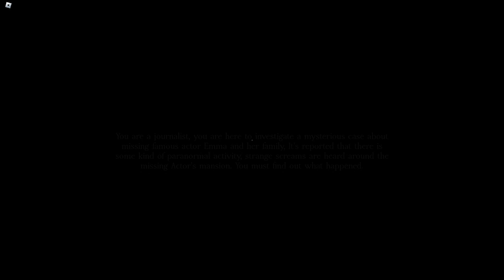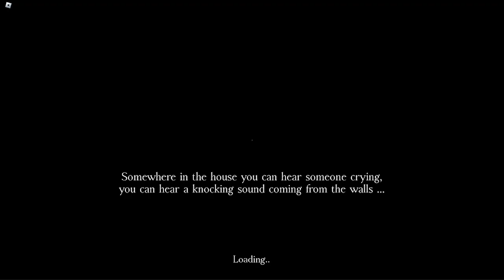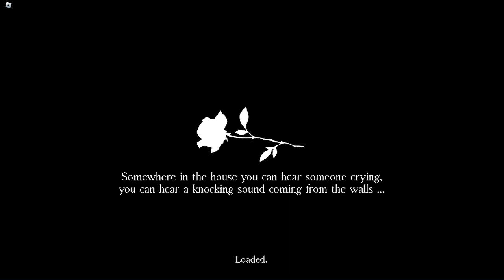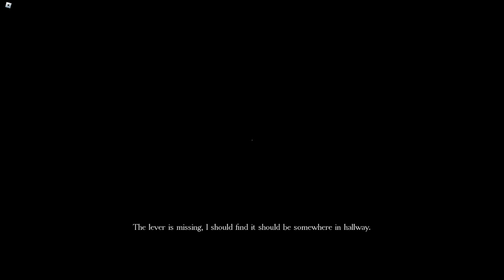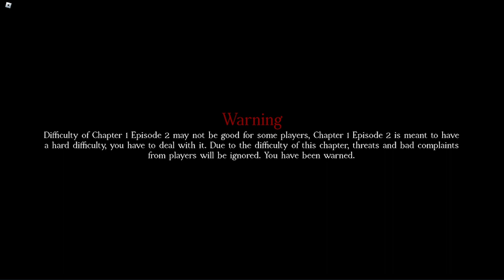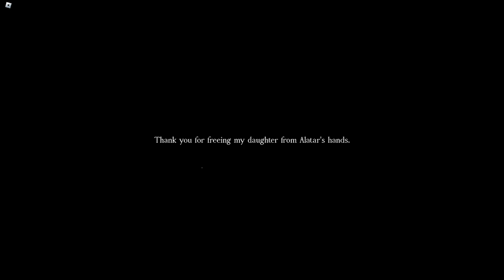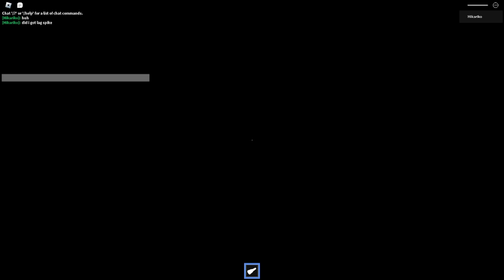ROBLOX Forsaken - FULL Chapter 1 [REVAMPED] - Full Gameplay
0:00 Episode 1
14:23 Episode 2
40:54 End of Chapter 1